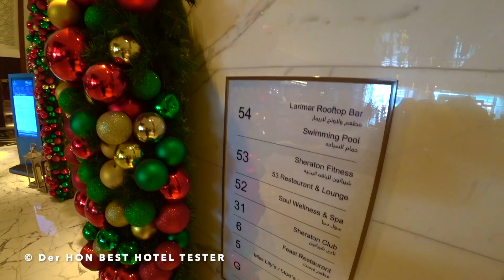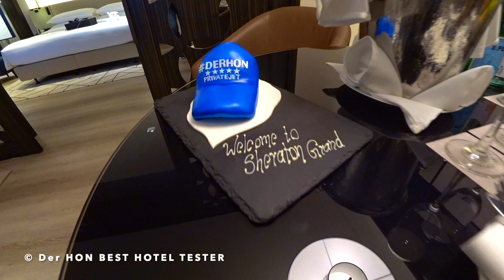Sheraton Grand Hotel Dubai (Review & Tour of Room) The Hotel Inspector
✨ Como "Best Hotel Tester" (Review & Tour of Room) The Hotel Inspector hotelinspector(besthoteltester hoteltester allaccorhoteltester) con el estatus de miembro Platinum, Titanium y Ambassador. Verifico los mejores hoteles del mundo por sus servicios para todos los miembros ✨ World of Hyatt ✨ Marriott Bonvoy ✨ TODOS - Accor Live Limitless hoy: Sheraton Grand Hotel Dubái (Lengua Española) Der HON Best Hotel Tester besthoteltester Salón club, suite ejecutiva hoteltester derhon Espanola Hotel Inspector

¡Las 10 Reglas de Oro que reviso!
1. Mantener los programas de Fidelización de Clientes del Hotel lo que nos prometen a los Clientes Premium.
2. ¿Seré mimado como Cliente King en el Hotel?
3. ¿Existe un servicio de limpieza profesional en el hotel?
4. ¿Están realmente limpias las habitaciones y suites, pasillos, ascensores y salones?
5. ¿Cuál es la Calidad del Servicio de Habitaciones?
6. ¿El Hotel 5 Estrellas cuenta con un Servicio de Portero útil?
7. ¿Recibo un paquete completo sin preocupaciones?
8. ¿Están los Empleados capacitados profesionalmente?
9. ¿Qué altura tiene el equipamiento y servicio de menú de los Club Lounges?
10. ¿El Hotel merece sus 5 Estrellas?